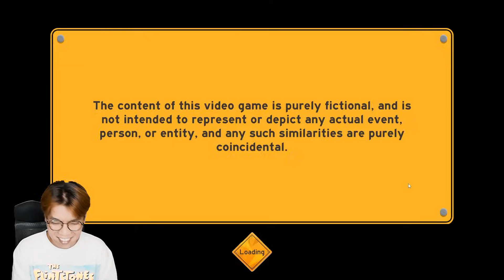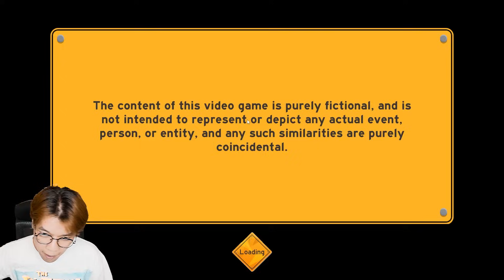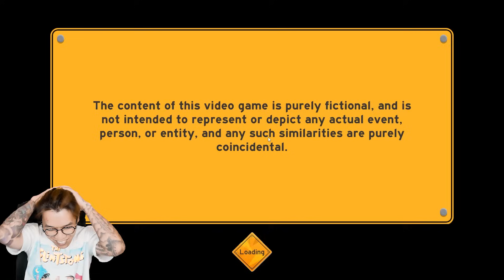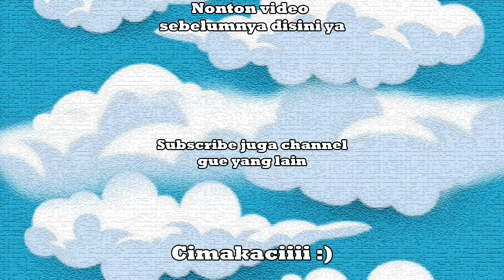MODE BARU INI GUE JAGO BANGET DAH - Make Way Indonesia